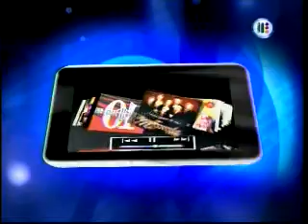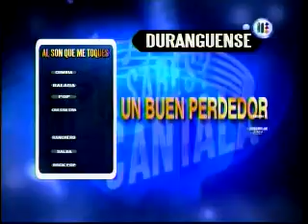Myriam en Te La Sabes Cantala [HQ]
Myriam en el Programa "Te La Sabes Cantala"